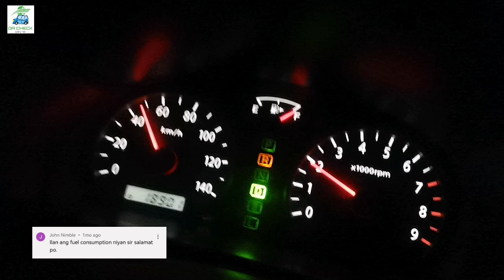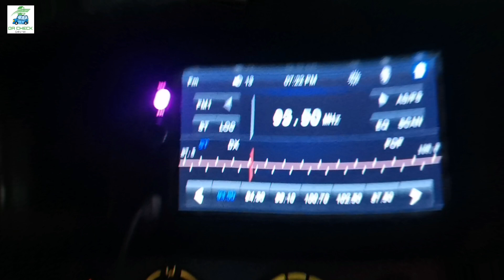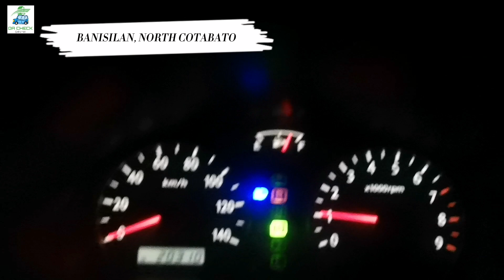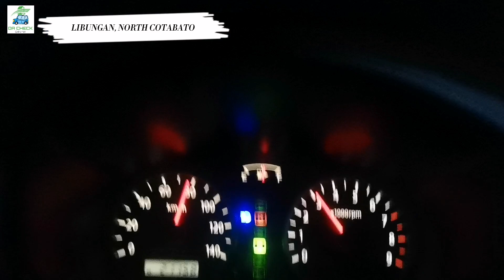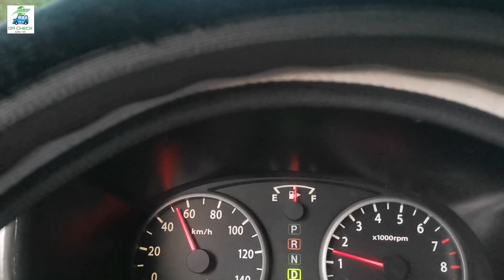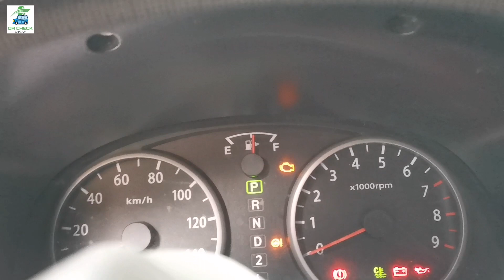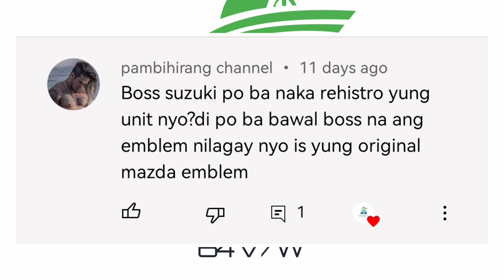TIPID BA ANG DA64W NATIN? / FUEL CONSUMPTION /@surplustv7882